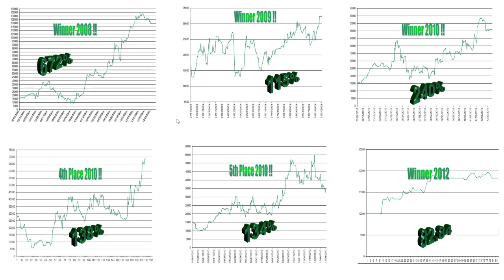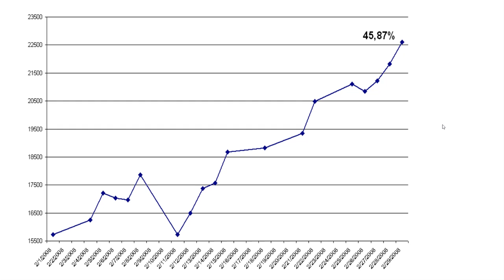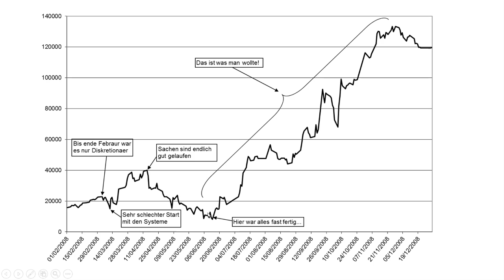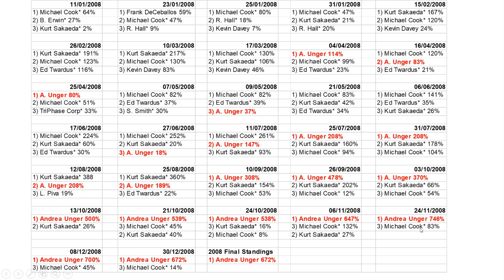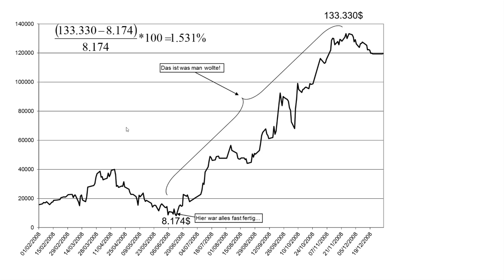Beweis: +1.530% in 5 Monaten - Meine Equity-Kurve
Sind über 1.500% Performance in 5 Monaten überhaupt möglich und welche Rendite ist im Trading wirklich realistisch? Der 4fache Trading-Weltmeister Dr. Andrea Unger verrät euch in diesem Video, wie er selbst 1.530% Gewinn in 5 Monaten erzielen konnte und erbringt anhand von echten Equity-Kurven den Beweis, für seine atemberaubende Performance!